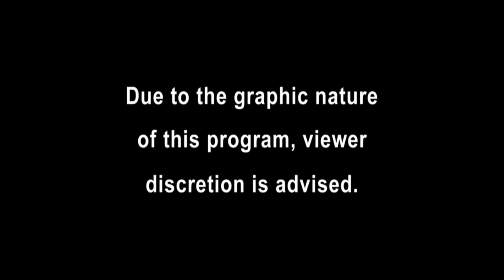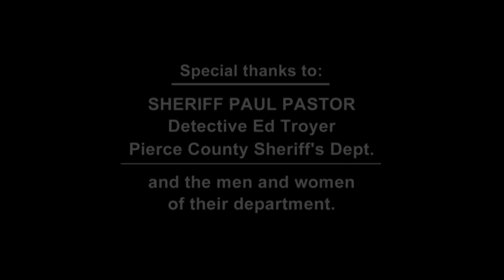[New] COPS 2023 🎬🎬🎬 COPS New Full Season 🎬🎬🎬 COPS TV